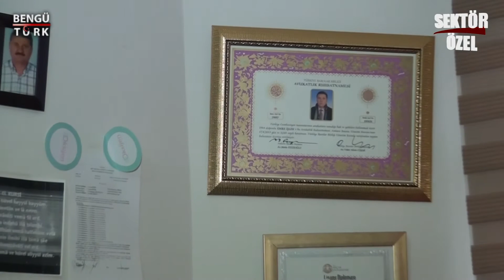İŞLER HUKUK DANIŞMANLIK BÜROSU - KIZILAY/ANKARA - SEKTÖR ÖZEL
İŞLER HUKUK DANIŞMANLIK BÜROSU İşletme Yetkilisi, EMRE İŞLER ve ekibine bizleri konuk ettiği için teşekkürlerimizi sunar, Sektör Özel ailesi olarak başarılarının devamını dileriz.